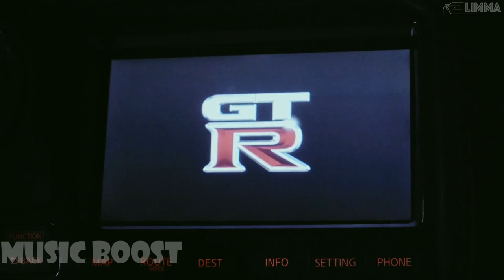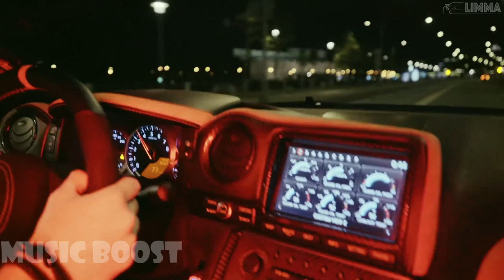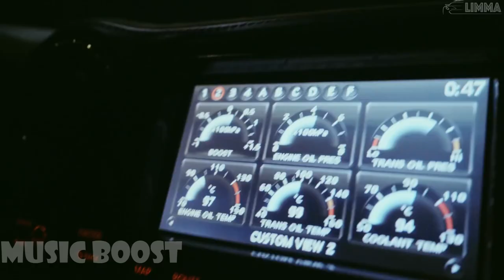SAINt JHN - ROSES (Imanbek Remix) | LIMMA - NISSAN GT-R MOSCOW 4k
❗ Hi. my name is MusicBoost, and this is my video about cars and music.

❗ Follow me for Best car music ever!!!

I am not the rights-holder of the original audio & video content. I do NOT monetize this video.

► Do you want YOUR Mix on Musicboost?
We will listen to it and if it's good enough, we will upload it as a guest mix to make you more known! :)

24 d bass boosted songs,
bass boosted songs 8d,
30d bass boosted songs,
11d bass boosted songs,
d imman songs bass boosted,
initial d songs bass boosted,
bass boosted songs 10d,
bass boosted songs english justin bieber,
bass boosted songs english remix,
bass boosted songs earphone,
bass boosted songs extreme,
bass boosted songs edm,
eazy e bass boosted songs,
e 40 bass boosted songs,
andrew e songs bass boosted,
bass boosted songs e,
bass boosted song sira e hou,
bass boosted songs for car 2021,
bass boosted songs for earphones,
bass boosted songs for speakers,
bass boosted songs fast and furious,
bass boosted songs f,
bass boosted songs gangster,
SAINt JHN - ROSES (Imanbek Remix)
roses imanbek remix
imanbek roses
imanbek roses remix
Vehicle
gangster music
remix 2020
bmw m5
saint jhn type beat
saint jhn type beat 2020
saint jhn type beat free
roses saint jhn
roses lyrics
roses imanbek remix lyrics